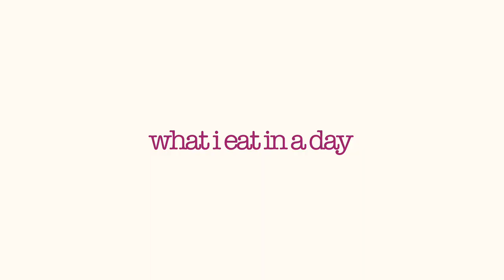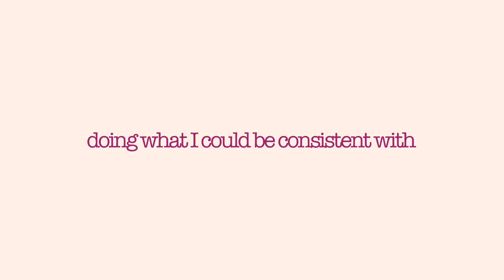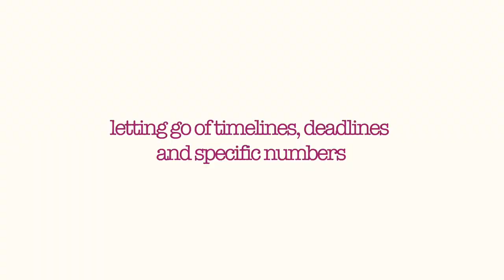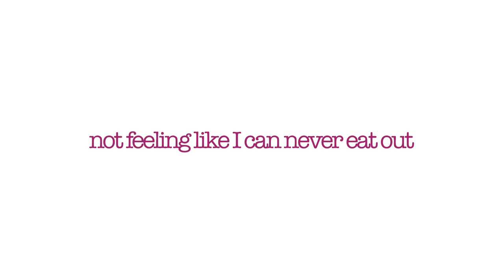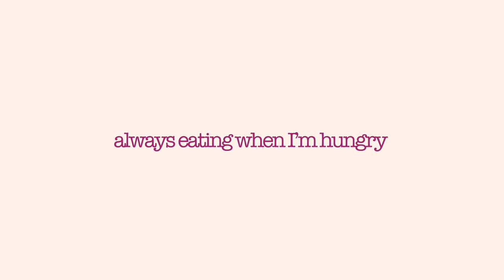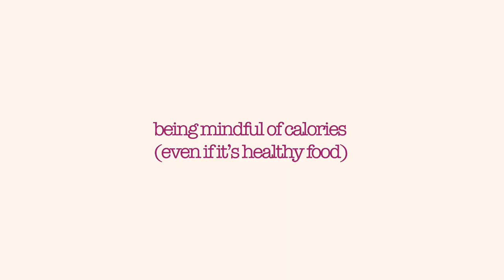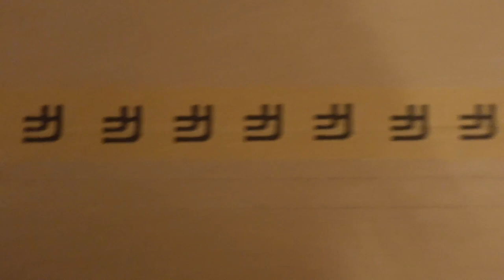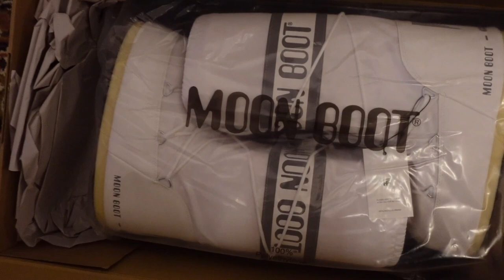How I LOST WEIGHT without feeling HUNGRY or RESTRICTED (what I eat in a week)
This video is about how I lost weight without ever feeling hungry or restricted. I show everything I eat in the week

For a full guide to weight loss get
“The Model Body Guide”

Instagram & Tiktok: @Jaderoselima

0:00 About my weight loss
2:57 What I eat + weight loss tips

Gold Cutlery - knife, folk, spoon set
Japanese style Bowls
USA/other UK/other
Amazon mini jars
Amazon big jars
Sweaty Betty turtle neck base layer this worked really well. I’m so happy I bought this and don’t have to wear so many layers anymore lol
Nike sports bra
Lollipop maker

Music by Insta Models - Do It Like You by Eric Reprid - Day and Night